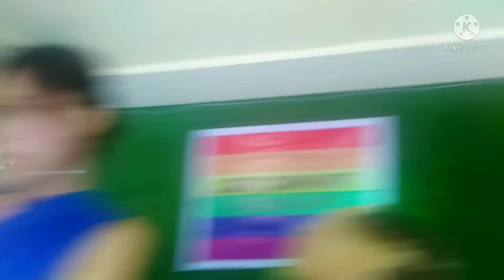LGBTQI Kolambugan Chapter Year - End Assessment and Christmas Party Part II | Parlor Games